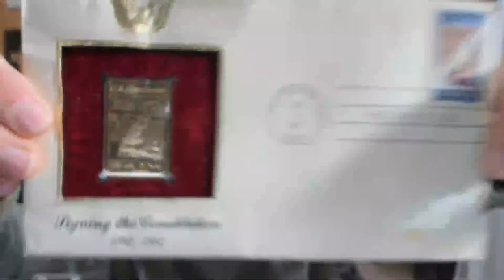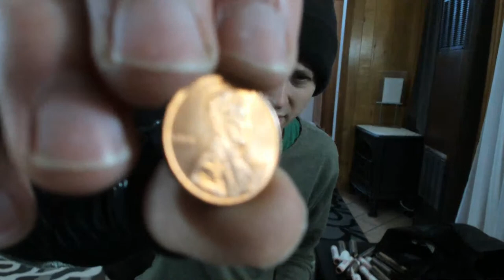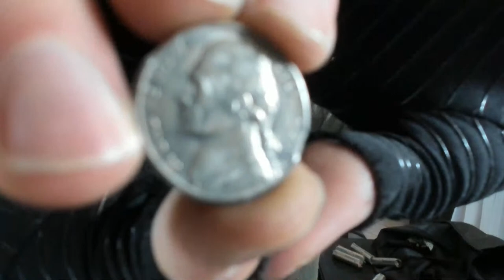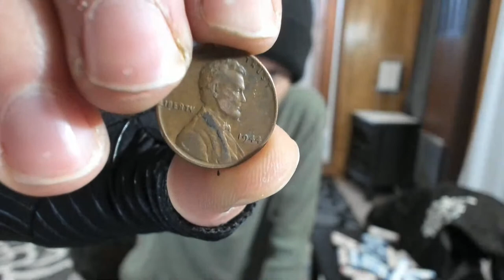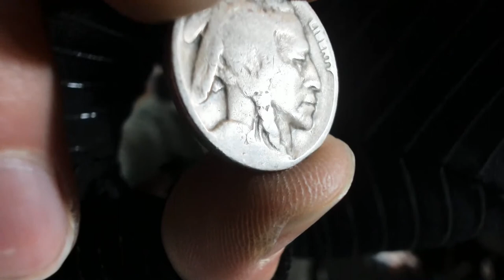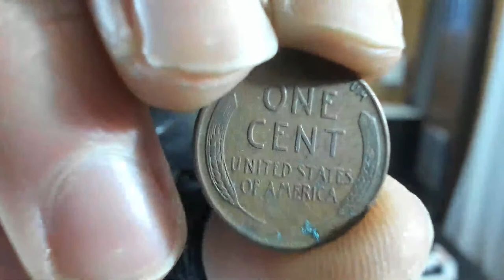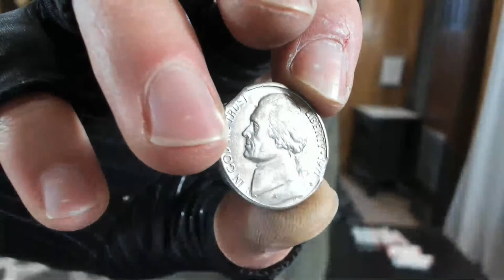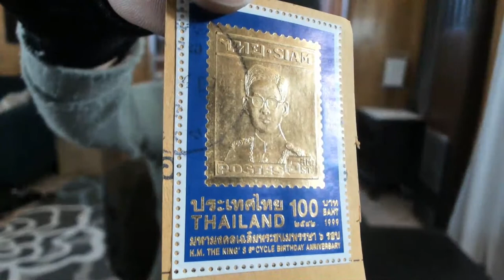COIN ROLL HUNTING PENNIES & NICKELS FROM 3 DIFFERENT BANKS!